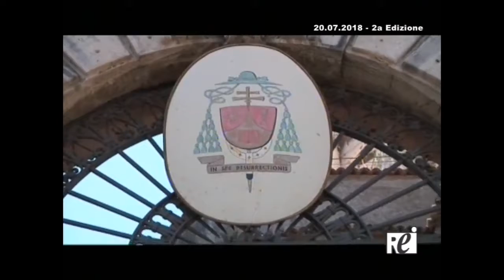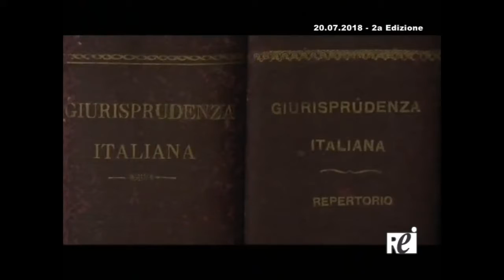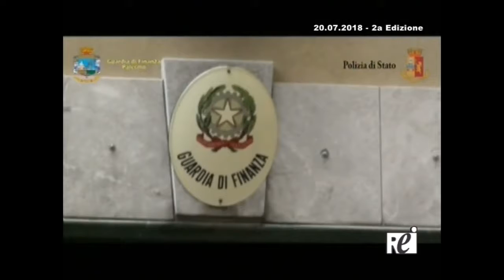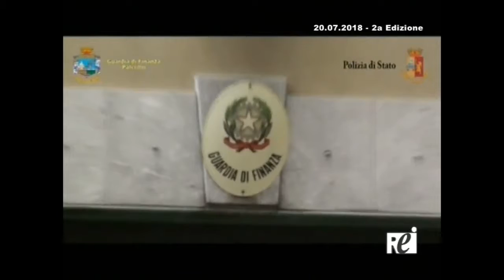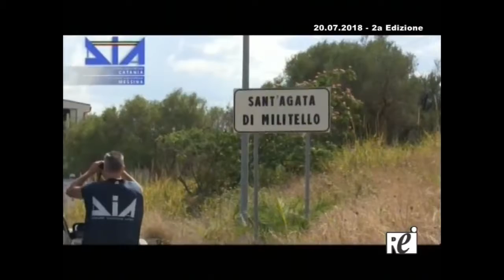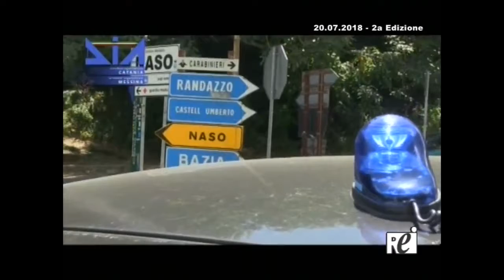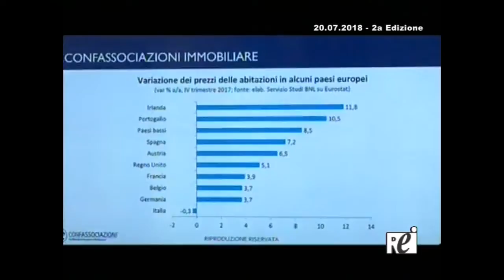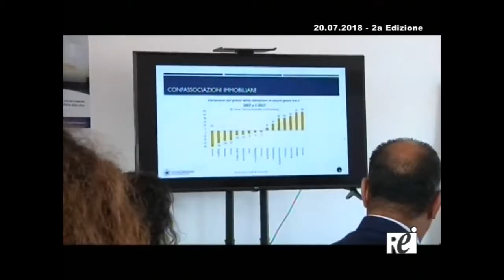OraTg REITV 20 07 2018 2a Edizione